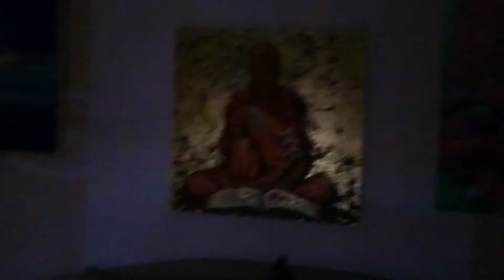Наш сияющий Шрила Прабхупада! Процесс Рисования. Показываю поближе картину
Харе Кришна, прекрасные волшебные души! В этом видео показываю новую картину-портрет Шрилы Прабхупады (холст, масло, золочение, 80-80 см). Так же кусочек процесса создания этой картины.
У меня вы можете:
*КУПИТЬ АВТОРСКИЕ КАРТИНЫ (о наличии этой и других картин для приобретения смотрите-пишите в инсту
*ЗАКАЗАТЬ КАРТИНУ
* ЗАКАЗАТЬ ПОРТРЕТ ПО ФОТО (холст/масло или красками на бумаге, или карикатуру)
*КУПИТЬ АВТОРСКИЕ ХАРЕ КРИШНА СУВЕНИРЫ (открытки, значки, магниты, пазлы, блокноты) - в инсте всё выложено :)

Всего вам самого Кришнаизированно-волшебно-чудесного!!!